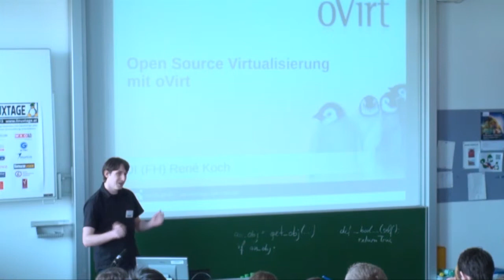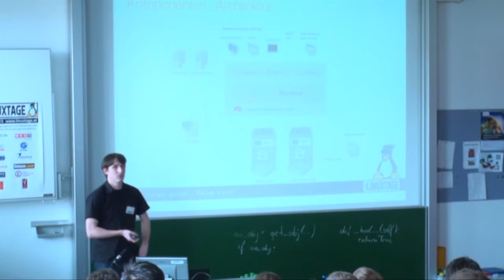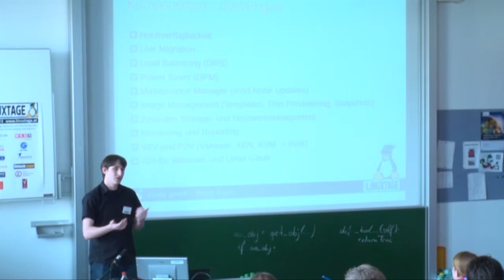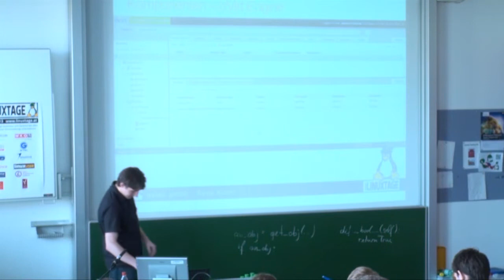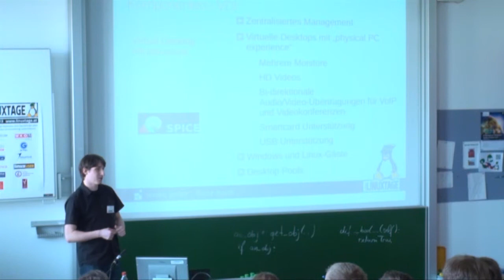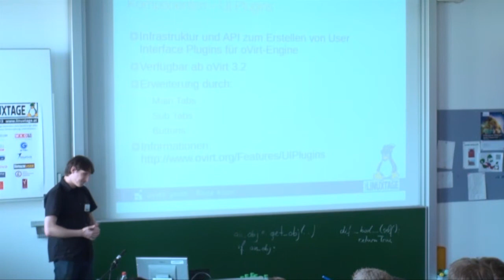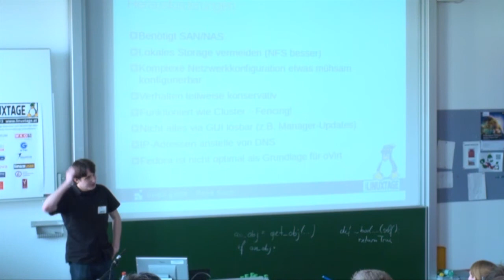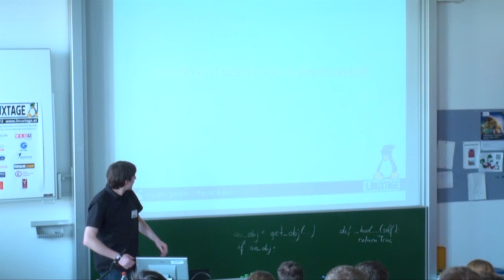Open Source Virtualisierung mit oVirt - René Koch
KVM basierte Server- und Desktopvirtualisierung mit Enterprise-Features

Virtualisierung ist heutzutage die Grundlage vieler IT-Umgebungen in mittleren und großen Unternehmen und Organisationen. Eine hochperformante und dennoch kostengünstige Open Source Lösung kombiniert mit Enterprise Management Features stellt die auf KVM basierende Red Hat Enterprise Virtualization und dessen Upstream Projekt oVirt dar.